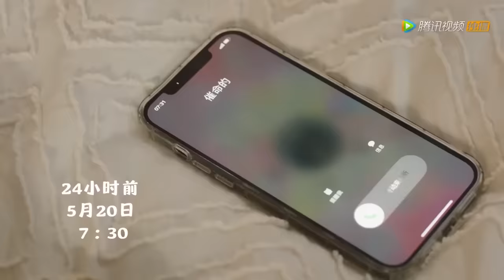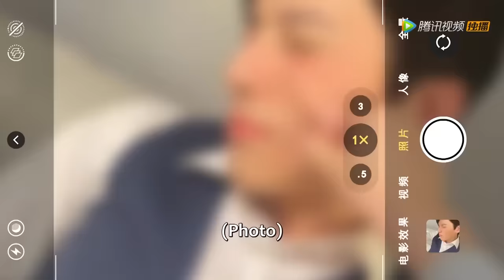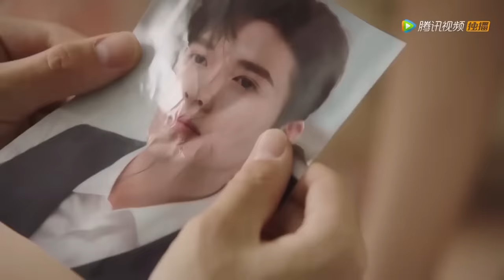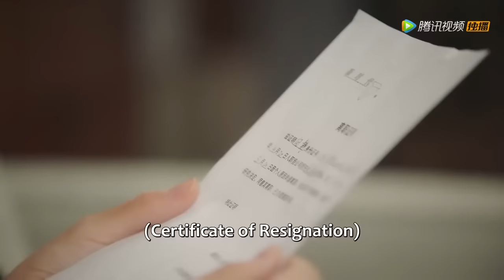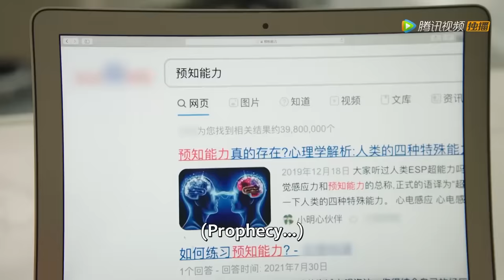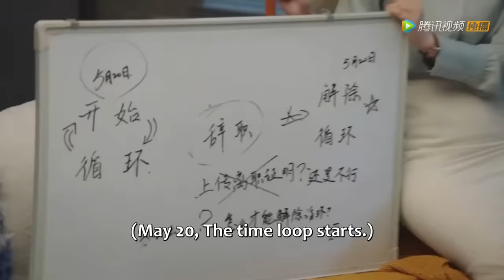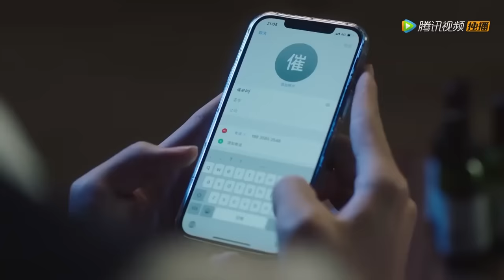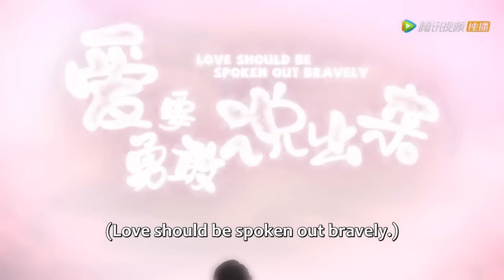【Full Movie】灰姑娘醉酒意外與總裁上司發生一夜情後懷孕，本以為是協議婚姻，婚後卻被總裁寵上天！💥白秘书每天都想辞职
💕 剧名： 白秘书每天都想辞职 I Want to Resign Every Single Day